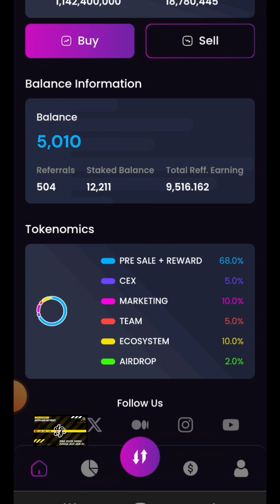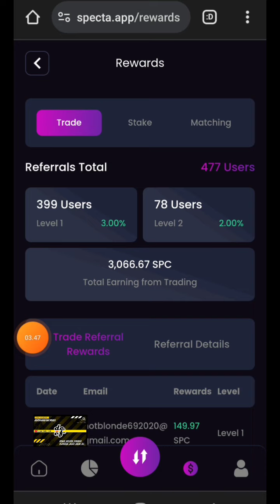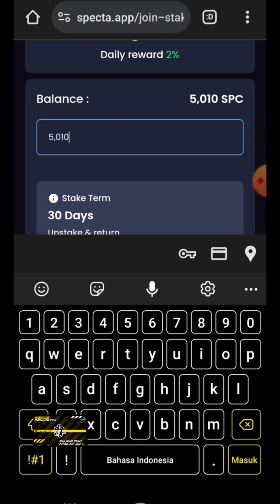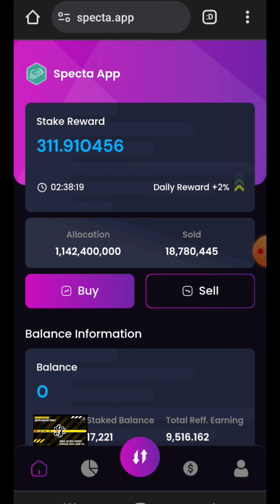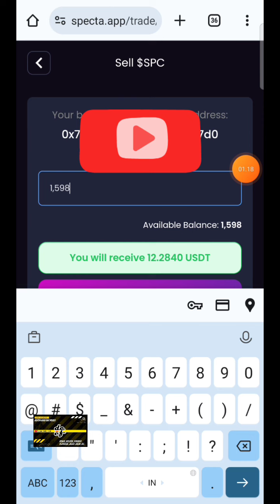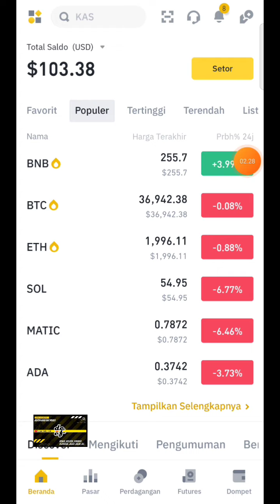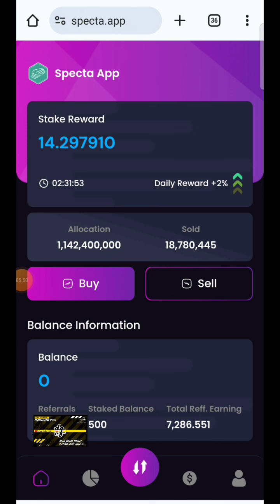SAAT INI SPECTA || SEMAKIN JOSST SAJA❗😊✌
💎 SPECTA 💎

🔥🔥 NEW AIRDROP AGAIN 🔥🔥
KHUSUS PENGGUNA BINANCE
GRATISAN 🆙✅
🎁BONUS 300 SPC LANGSUNG BISA STAKE🎁
Profit 2% perhari x 20 hari

SPECTA MEMILIKI WALLET SENDIRI di playstore

Atau Code Referral:👇
deefb8823

2. Sebelum klaim kirimkan 0.001 ke id pay tertera
3. Bergabung Chanel telegram
4. Follow akun Twitternya
5. Install Aplikasi SPECTA WALLET di playstore
6. Isi di kolom id pay anda
7. Isi alamat USDT Bep20 anda
8. Akun telegram anda
9. Done ✅

Akan otomatis stake di akun selama 20 hari ✅
Jangan lewatkan kesempatan ini sebelum habis, daftar segera

Gass selagi baru dan gratisan✅